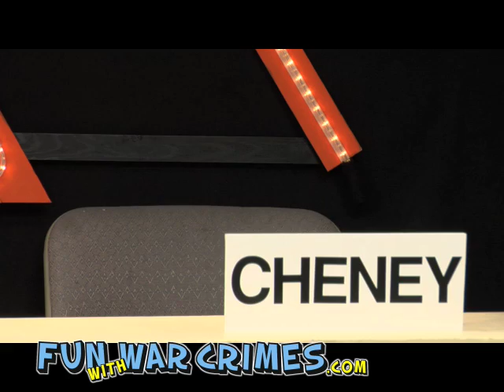Fun With War Crimes - Episode #2 - "9/11 Changed Everything"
Abe Lincoln smacks Bush & there's a surprise visit in the courtroom. COMMENT QUESTION: If you could ask Bush 1 question, what would it be? Tell us in "comments"! Thanks!